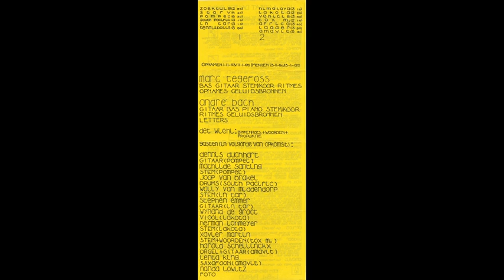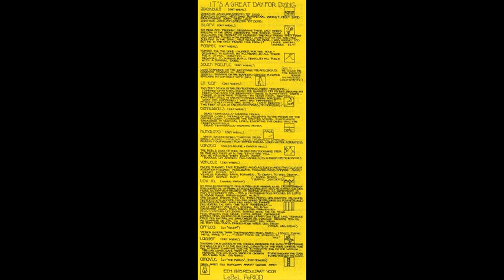Det Wiehl - Pompeï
From "It's A Great Day For Dying" Cassette (Lebel Period, 1985)